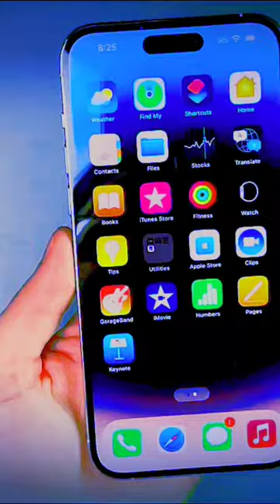iPhone 14 Pro Max / Technical Ranger 🔱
camera comparison
s23 ultra vs iphone 14 pro max camera
iphone 14 pro max vs s23 ultra camera
galaxy s23
shorts
phone buff
phonebuff
iphone 14 pro camera
casekoo
iphone camera
s23 ultra vs 14 pro max
s23 ultra honest review
iphone 14 pro max honest review
honest s23 ultra vs iphone 14 pro
s23 ultra vs iphone 14 pro max speed test
fake iphone 14 pro max
camera
photography
iphone 14 pro vs s23 ultra
vlog
iphone 14 pro max long term review
tech
iphone 14 pro max unboxing
galaxy s23 ultra battery test
iphone 14 pro max vs s23
iphone 14 pro purple
iphone 14 pro max 6 months later
14 pro vs 14 pro max
iphone 14 vs 14 pro vs 14 pro max
galaxy s23 ultra camera zoom
galaxy s23 ultra zoom
galaxy s23 ultra case
switching to samsung
iphone 14 pro max vs s23 ultra speed test
iphone user switches to s23 ultra
s23 ultra snapdragon 8 gen 2
iphone vs s23 ultra
iphone 14 vs s23
s23 ultra 100x zoom